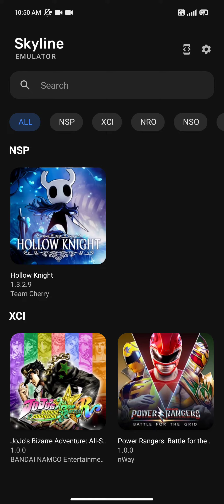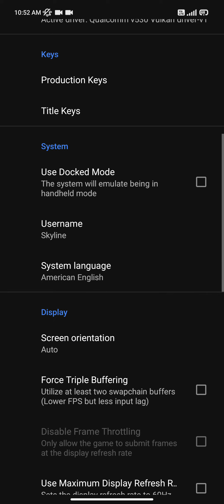skyline emulator 1351 poco x3 pro 6/128 hollow knight gameplay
skyline emulator build - 1351
device - poco x3 pro
SD 860
Miui - 13
game - hollow knight 3.55 gb